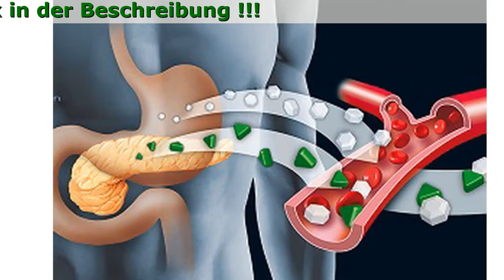Insulinorm Erfahrungen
Insulinorm senkt nicht nur den Blutzucker, sondern verhindert auch, dass er ansteigt.

- Gewichtszunahme stoppen
- Wiederherstellung des Sehvermögens
- Stärkung der Blutgefäße
- Normalisierung des Glukosespiegels
- Energie und Aktivität

Erhöhter Zucker kann an folgenden Symptomen erkannt werden:

- Chronisches Müdigkeitssyndrom;
- Ständiger Durst und Hunger;
- Häufiges Wasserlassen;
- Sehstörung;
- Drastische Gewichtsveränderungen;
- Geruch von Aceton in der ausgeatmeten Luft;
- Ständige Schläfrigkeit, auch wenn Sie genug Schlaf bekommen;
- Mundtrockenheit;
- Wunden und Verletzungen, die langsam heilen;

Insulinorm ist eine revolutionäre natürliche Formel mit hoher Effizienz. Das Mittel wirkt auf zwei Arten: Es verhindert einen Anstieg des Blutzuckerspiegels und beugt Komplikationen vor. Es kann sowohl von gesunden Menschen zur Vorbeugung von Diabetes als auch von Diabetikern eingenommen werden.

Was sind die Inhaltsstoffe des Produkts?

- Vitamine C, B6, B9 und B12. Haben eine stärkende und unterstützende Wirkung.
- Berberin. Es hat beruhigende, vasodilatatorische und harntreibende Eigenschaften.
- Spurenelemente Zink und Chrom. Helfen, Komplikationen von Diabetes zu verhindern. Kann den Insulinbedarf reduzieren. Stärken das Immunsystem auf natürliche Weise.
- Shiitake-Pilzextrakt. Reduziert bei Diabetikern den Zuckeranteil im Urin und erhöht den Insulinspiegel im Blut. Normalisiert den Lipidspiegel im Blut und verhindert Komplikationen aus dem Herz-Kreislauf-System.
- Grüner Tee-Extrakt. Hilft bei der Kontrolle von Blutzuckerspitzen die durch den Verzehr von Kohlenhydraten wie einem Laib Brot oder Hörnchen, die beim Frühstück oft auf dem Tisch liegen, entstehen. Darüber hinaus ist grüner Tee reich an Antioxidantien, was für den Körper als Ganzes sehr nützlich ist.

Kommentare

Alexander
Als ich 30 Jahre alt war, fühlte ich mich ständig müde. Zuerst dachte ich, es wäre nur eine Überarbeitung, aber dann ging ich zum Arzt und die Ergebnisse erwiesen sich als schrecklich. Bei mir wurde Typ-2-Diabetes festgestellt. Sie ernannten eine Diät und rieten mir, ein Blutzuckermessgerät zu kaufen, um jeden Tag den Zuckerspiegel zu messen. Ich versuche, nichts Süßes zu essen, aber es ist so schwer! Jedes Mal, wenn ich etwas Süßes esse, fühle ich mich sehr schlecht. Und dann dachte ich, das würde mein ganzes Leben so sein. Aber eines Tages bin ich auf einen Artikel von der Experten-Gemeinschaft gestoßen und habe Insulinorm für mich entdeckt. Ich habe sofort eine Bestellung gemacht... Ich habe tolle Ergebnisse erhalten! Nach 3 Monaten der Einnahme fühle ich mich viel besser. Das Gefühl der Müdigkeit und der Wunsch nach Süßem sind verschwunden. Sie sollten es ausprobieren!